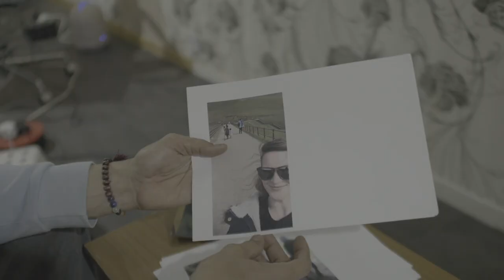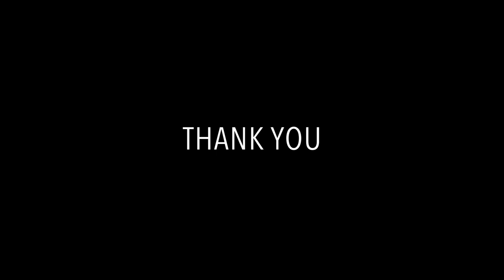Loyd Leefland | Documentary Short Film | A Film By George Joyce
This Documentary short gives an insight into the hard life of Suriname born Loyd, all he desperately wants is work. Please donate to this go fund me page so we can start his application to get him one step closer to providing for his family once again.